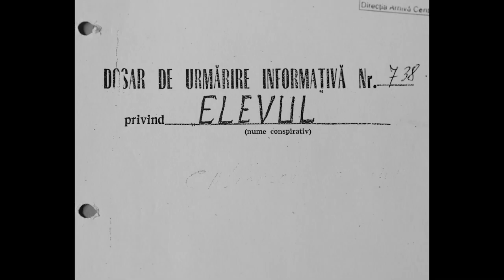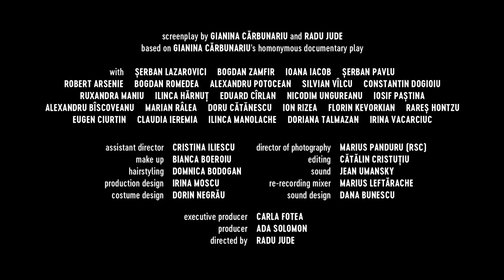UPPERCASE PRINT (dir. Radu Jude, Romania) - Official U.S. trailer - On DVD & Vimeo On Demand now!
In 1981, chalk slogans written in uppercase letters started appearing in public spaces in the Romanian city of Botoşani. They demanded freedom, alluded to the democratic developments taking place in Romania’s socialist sister countries or simply called for improvements in the food supply. The culprit was Mugur Călinescu, a teenager who was still at school at the time and whose case is documented in the files of the Romanian secret police. Theatre director Gianina Cărbunariu created a documentary play based on this material.

Besides presenting the play, Radu Jude also uses archival footage from Romanian TV of the era. Cooking shows alternate with interrogations, transcripts of wiretapped phone calls with recommendations to exercise instead of taking sedatives. This dialectical montage creates an image of a dictatorial surveillance state, drawing on the authorized popular entertainment of the Ceaușescu regime in order to unmask it.

“It is a fierce and impassioned denunciation of evil, part of a continuing wave of Romanian filmmaking dealing with the Ceaușescu and post-Ceaușescu eras.” – Peter Bradshaw, The Guardian

"The piercing earnestness, very soon snuffed out, that pours from Lazarovici as he addresses us, his face framed close, stands out all the more against the regime's language of ruthless depersonalisation..."
– Carmen Gray, Sight & Sound

“This uncompromising but accessible and involving film should further boost the director's profile on the international circuit.” – Jonathan Romney, Screen International